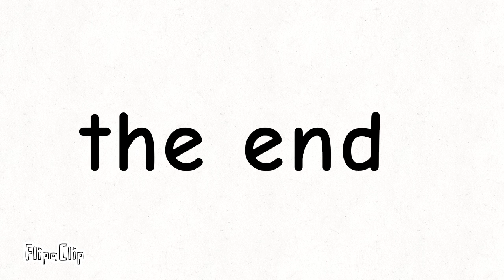cockroaches in a nutshell